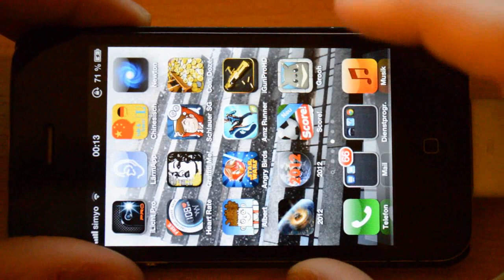Grooh sieht aus wie mein Nachbar Totoro (Review)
Der Tittle sagt es ein tolles und etws kniffliges Game.